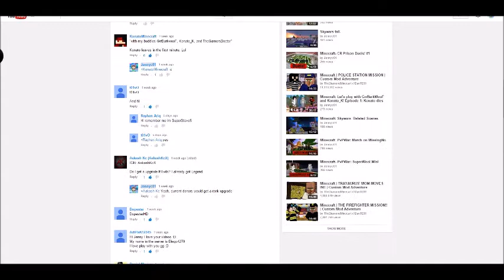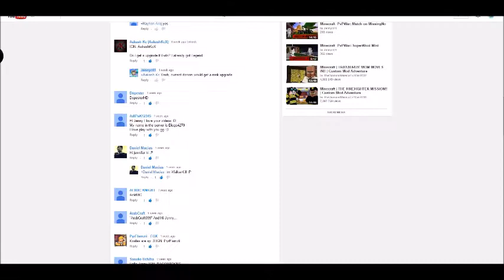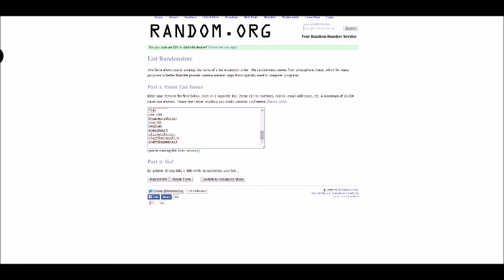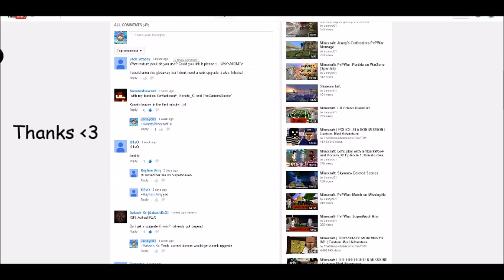200 subs special: Rank Giveaway Winners!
You guys are great. I never thought that when I posted my video that I would get this many people watching my videos. I will do more rank giveaways in the future :) Watch the video if you would like to know who the winners were c:
I hope to upload more videos since summer is starting :D